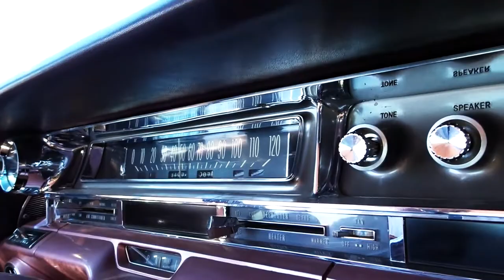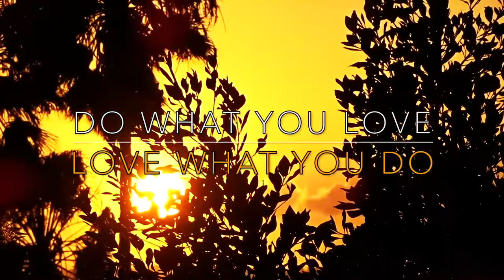CAN THINKING MAKE YOUR LIFE BETTER? - FIREBALL MALIBU VLOG 811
- CAN THINKING MAKE YOUR LIFE BETTER? - FIREBALL MALIBU VLOG 811 - After returning the 1962 Cadillac Coupe deVille back to the Murphy and hitting the Leo Carrillo beach in Malibu, Fireball reveals some inspiring words on successful thinking. And this is how you do it, peeps. Just be cool.